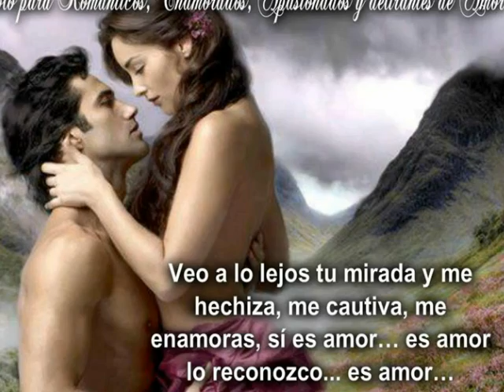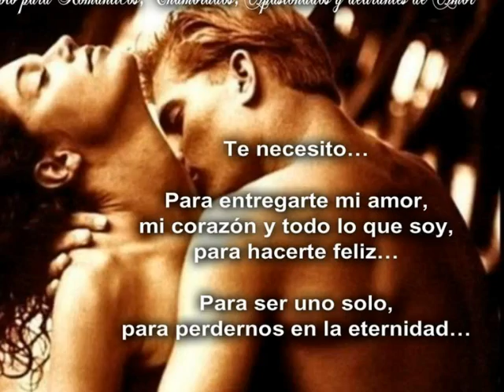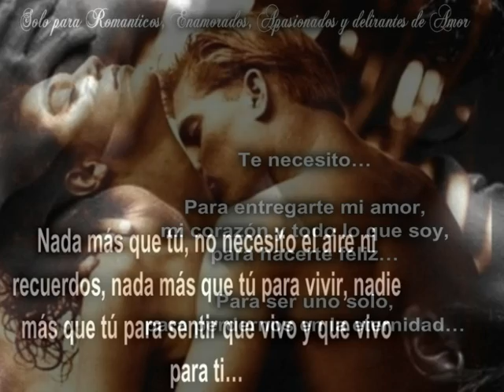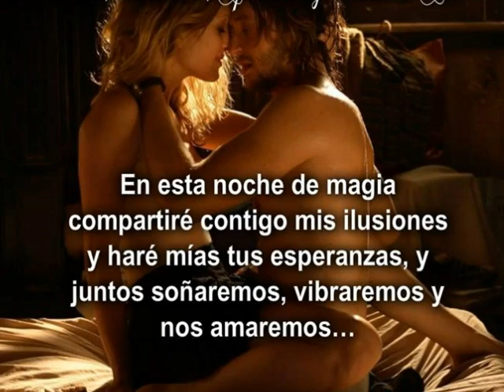My Way ... Tocame el Corazon